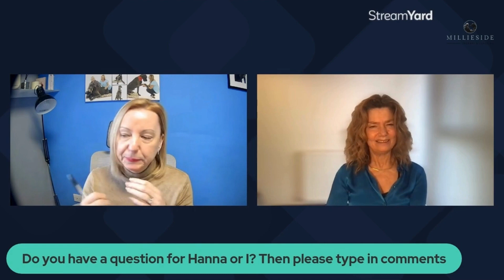Breaking Free: Hanna Longstaff shares her transformative journey from Binge Eating to Inner Peace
🌟 Don't Miss This Inspiring Interview!
Join us in an amazing interview where Hanna Longstaff and I open up about our personal journeys and how we guide clients to free themselves from the root causes of their issues.

🍏 Meet Hanna Longstaff: The Food Freedom Coach
Discover how Hanna, 'The Food Freedom Coach,' helps you radically transform your relationship with food. In this interview, she candidly shares her personal struggle with binge eating and how investing in herself empowered her to assist others facing food-related challenges.

🚀 My Mission: Building Confidence and Inner Peace
Learn about my mission of working with stressed individuals to cultivate confidence and discover inner peace, purpose, and passion. I am thrilled to announce the launch of my 12-week group program, 'Your Breakthrough,' from stress to inner peace and clarity in February. Join the pilot now for an early bird discount and exciting bonuses!

🔗 Connect with Hanna Longstaff
If Hanna's journey resonates with you, reach out to her for guidance on overcoming food-related issues. Her transformation is an inspiring testament to what's possible.

LinkedIn.com/in/hanna-longstaff

If you would like to find out more on how you can work with me then click on the link below and book your FREE  Clarity Coach Call today.

Now is your time to live your best life!